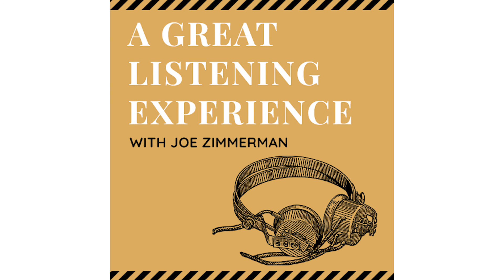A GREAT LISTENING EXPERIENCE PODCAST special guest NATE BARGATZE (AUDIO)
A GREAT LISTENING EXPERIENCE podcast ep.80: Nate Bargatze zooms in from his home in Nashville, during the shelter in place.  We talk about his increasing obsession with golf, the Michael Jordan documentary, and comedy. With hosts Tom Cowell, Joe Zimmerman. Itunes/ Spotify